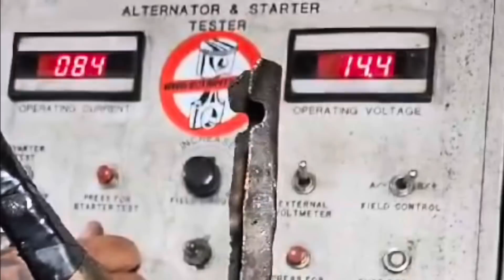1ra Prueba DS76 y DS80 y los nuevos Cambios de la Suspensión del CAT2.0 Jeep LJ Stretch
Despues de 2 Dias de Pura Ruta Extrema en el Fango y mucha Articulacion descubri varias cosas que hay que trabajarle al CAT2.0 para llevarlo a la Perfección! En este video te las digo para si tienes problemas paresidos pues vallas por el buen camino!